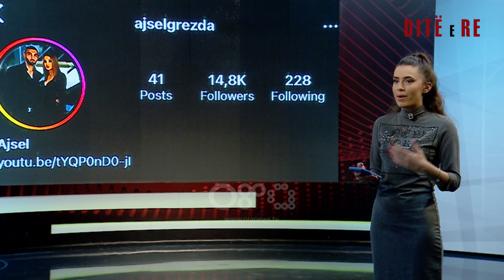Zbulohen hyrjet e reja në BBV Albania, Alfio Rrotani dhe këngëtarja e famshme e muzikës popullore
Një emision i drejtuar nga Arjola Shehu. Çdo ditë nga e hëna në të premte ora 07:00 - 10:00.

Emisioni 180 minuta është konceptuara në tre shtylla. Temat e trajtuara në emision mbulojnë të gjithë spektrin e zhvillimeve ditore si: politikë, aktualitet, kulturë, show biz etj. Në çdo puntatë, i ftuar është edhe një personazh, profil. Në fashën e parë të orarit, emisioni ka të gërshetuar informacionin utilitar, aktualitetin dhe muzikën në 60 minuta. Herë pas here në këtë fashë ka ndërhyrje nga terreni me gazetarët për zhvillimet e mëngjesit apo edhe të ftuar protagonist të një ngjarjeje.
Nga e hëna në të premte ora 07:00-10:00.